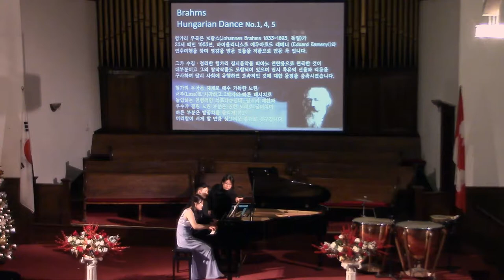5.Brahms Hungarian Dance No 1,5 (Bella Lim, David Chung)